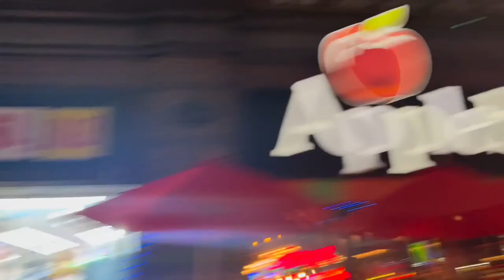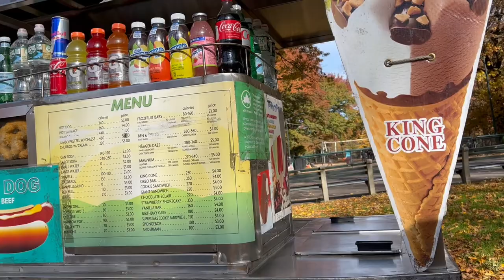we met a famous person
sooooooo my best friend came to nyc for my 22 bday and here is all the fun chaotic things we did this weekend!